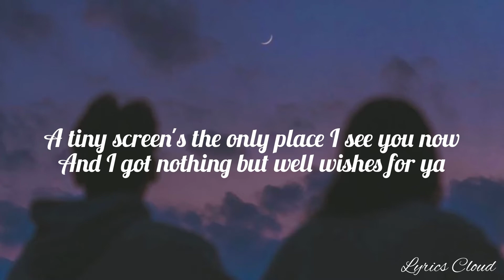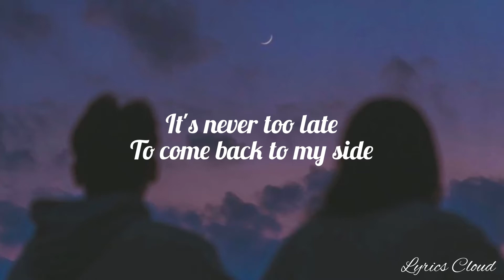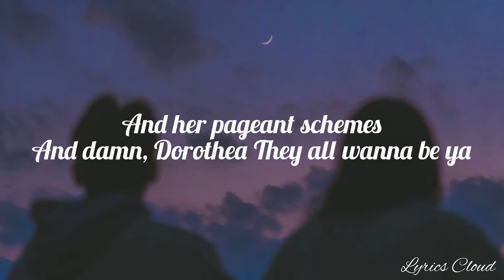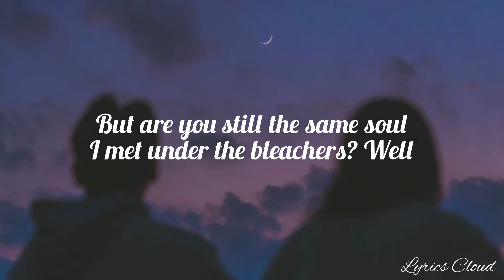Taylor Swift - Dorothea (Slowed & Reverb + Lyrics)